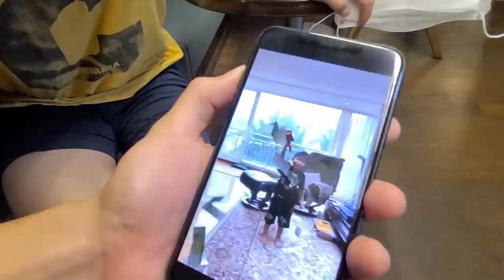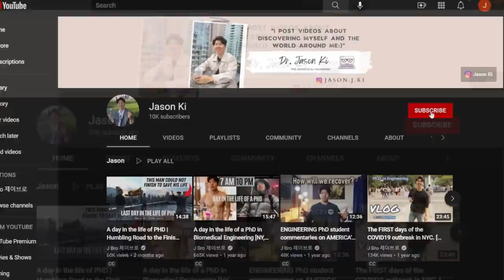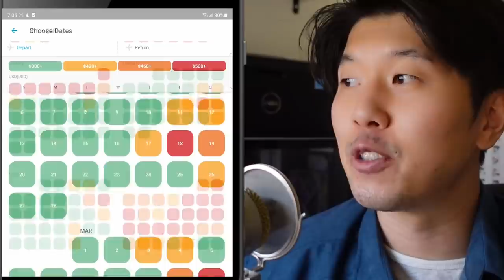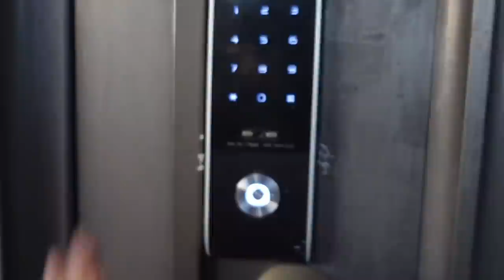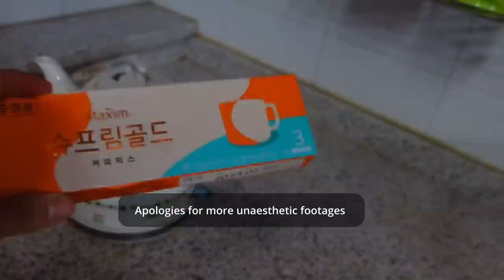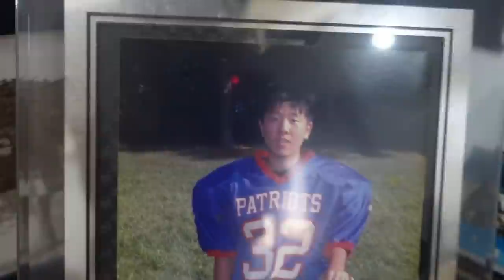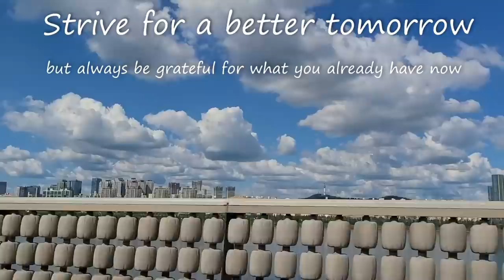Going Home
Follow me as I share what I did during my time in Korea and More. @JasonKi0
Booking travel is cheaper on Hopper. New users that sign up with my link will receive a $10 Carrot Cash reward that can be applied towards their first hotel booking.
Connect with:
JASON -
Jason's personal channel @JasonKi0  (NEW, Formerly J Bro Raw)
JOHN -
Dr. John Yoo's Dental Channel. @dr.johnyoo
Video Translations
Unfortunately, YouTube got rid of the community translation contribution features recently but you can still translate our videos into your native language using Amara.org!
J BRO
167 Madison Avenue
Instructions
2) Sign up for a free account (if you haven't already)
3) Select a language and translate using the Amara transcription tool.